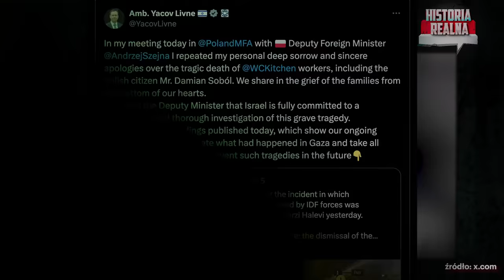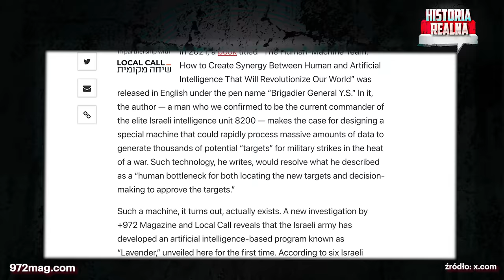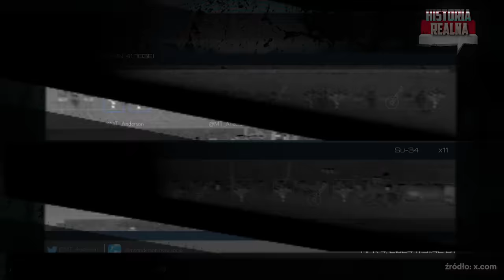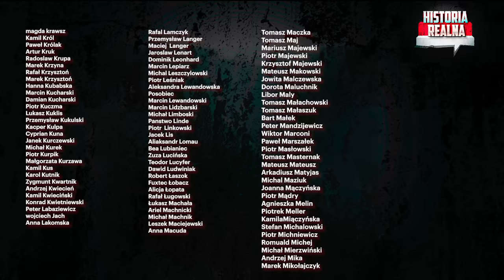Decyzję podjął komputer? Nowe fakty o izraelskim ataku — gen. Tomasz Drewniak i Zychowicz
Partnerem kanału jest sklep Militaria.pl - Bądź Gotowy. Zawsze.

Szokujące doniesienia izraelskiego magazynu +972. Okazuje się, że izraelska armia używa Sztucznej Inteligencji do typowania ludzkich celów w Strefie Gazy. Komputer został zaprogramowany tak, że dopuszcza zabicie 15 - 20 niewinnych ludzi żeby „wyeliminować” jednego terrorystę. Czy to właśnie ten system odpowiada za ostrzelanie konwoju humanitarnego, w którym zginął Polak? Czy maszyna powinna mieć prawo do decydowania o życiu ludzi? Czy sztuczna inteligencja jest przyszłością pola bitwy? Pytania te zadałem gen. Tomaszowi Drewniakowi. Rozmawialiśmy o wojnie dronów na Ukrainie. Czy Polska powinna stworzyć swoje własne siły drogowe? Zapraszam do oglądania.

Partnerem naszego kanału jest Catering Pomelo - dieta pudełkowa z szerokim wyborem menu. Specjalnie dla widzów Historii Realnej zniżka na hasło: historiarealna

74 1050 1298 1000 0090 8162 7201